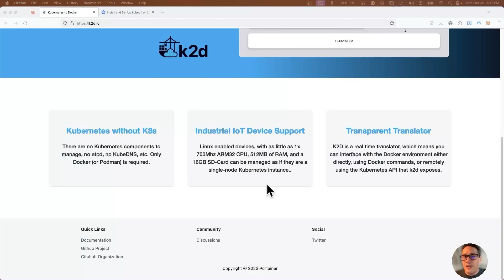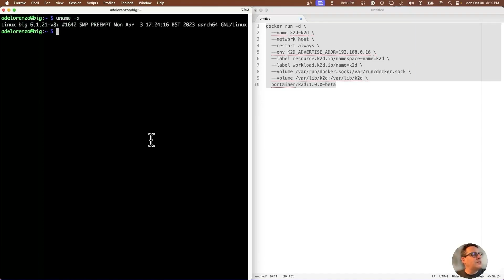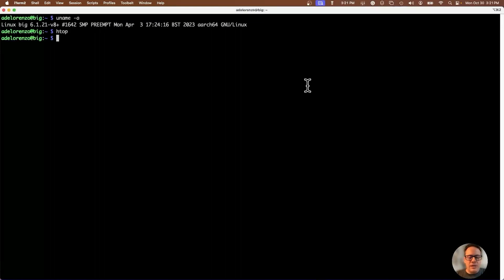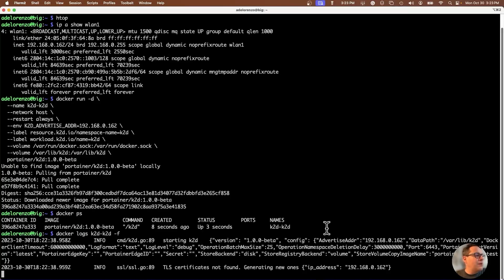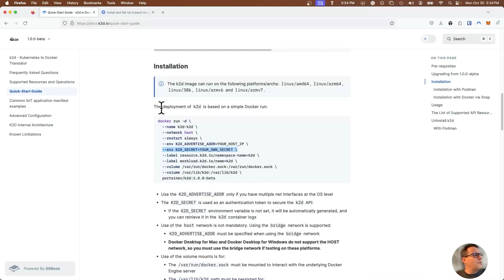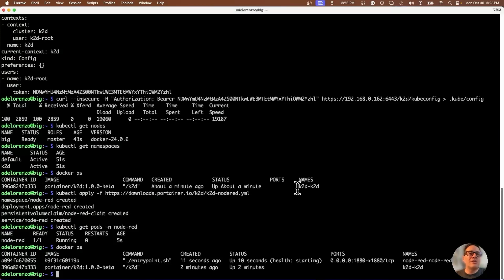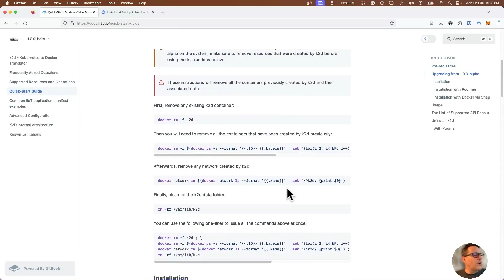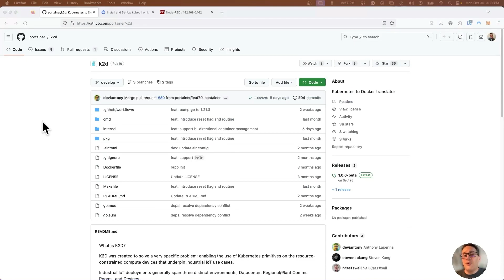Introducing k2d - Kubernetes to Docker Translator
K2D was created to solve a very specific problem; enabling the use of Kubernetes primitives on the resource-constrained compute devices that underpin Industrial IoT use cases.

K2D merges two worlds.. it allows OT engineering teams to interact with their running applications and devices using the incredibly simple Docker UX, whilst allowing IT operations teams to interact with the very same devices using Kubernetes tooling, and to deploy applications to these devices using the Kubernetes manifest format.
K2D allows extremely resource-constrained devices to be able to accept management operations via a stripped-down Kubernetes API, negating the need to run Kubernetes on the device itself.

** Got a Question? Ask the Portainer Community on GitHub **